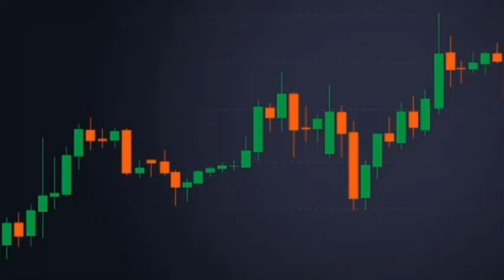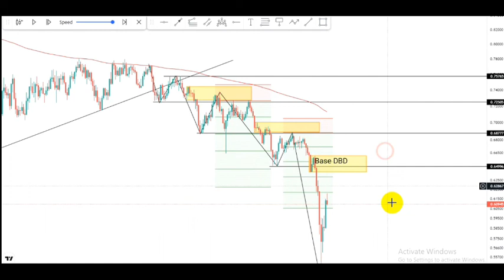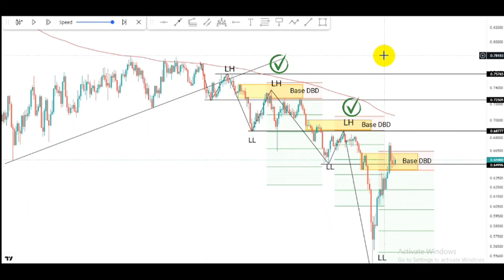Bearish Breakout Strategy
A breakout is any price movement outside a defined support or resistance area. The breakout can occur at a horizontal level or a diagonal level, depending on the price action pattern.

📌  Test on a demo account until the results are good before using a real account.

🎵 Music/Song
Song: Best 10 songs of NCS for workout